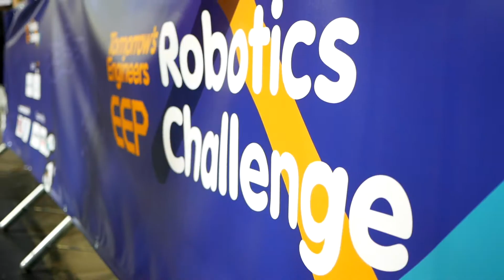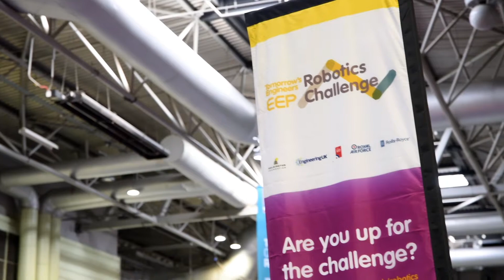The Tomorrow's Engineers Robotics Challenge 2018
The UK Final of The Tomorrow's Engineers EEP Robotics Challenge took place at The Big Bang Fair 2018. Hear from the students and teachers who participated, meet the winners, and learn the benefits of taking part in the challenge.